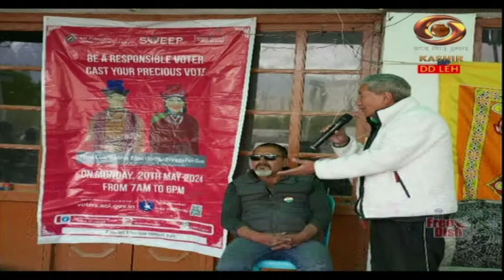Ladakhi News : Latest News and Updates, Special Reports on Ladakh | May 01, 2024